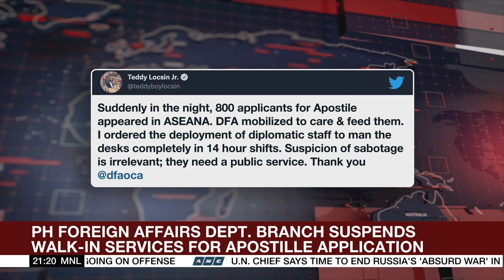DFA branch suspends walk-in services for apostille application | ANC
The World Tonight: Filipinos seeking to work abroad endured long queues outside a DFA branch as the agency struggles to deal with a deluge of applicants.

ANCNews